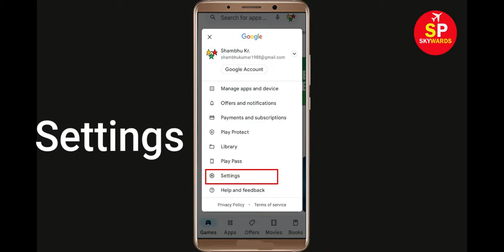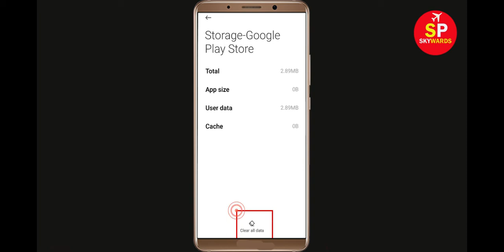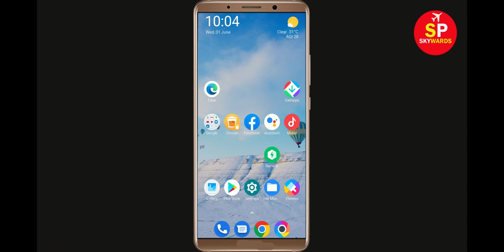Fix Can't Install Dragon City Mobile App Error In Google Play Store in Android - Can't Download App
How To Fix / Solve Can't Install Dragon City Mobile App Error In Google Play Store in Android - Can't Download App

If you are facing problem in Google Play store to Install and Download Dragon City Mobile App error on your mobile then you are at right place, i will show you How To Fix Can't Download Dragon City Mobile App Error On Dragon City Mobileogle Play Store Android & Ios Mobile Phone. If you are facing same problem in your android phone it will help you to get rid of this problem. So, Lets Start to Fix Dragon City Mobile App downloading problem solutions.

Solve Can't Download AppsDragon City Mobile
Dragon City Mobileogle Play Store Error in Android